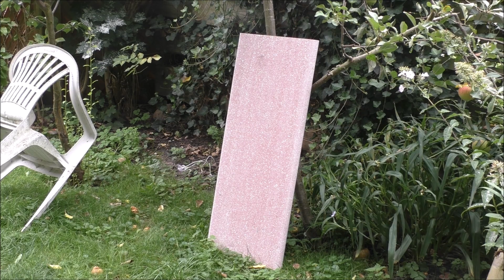Sitzgruppe aus Beton für den Garten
Heute zeigen wir euch, wie wir diese tolle Sitzgruppe gebaut haben.